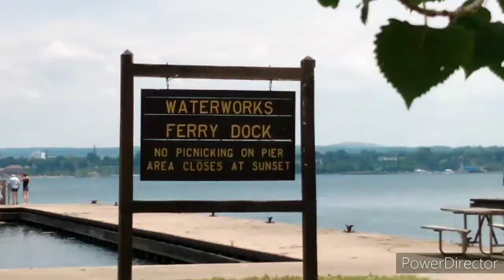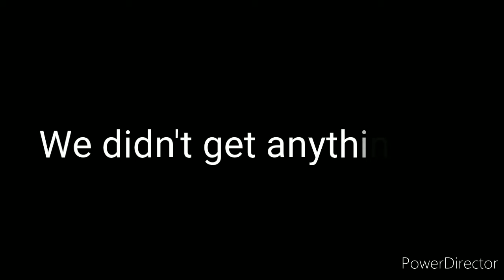Presque Isle State Park panfishing